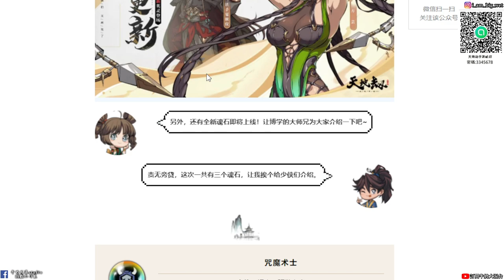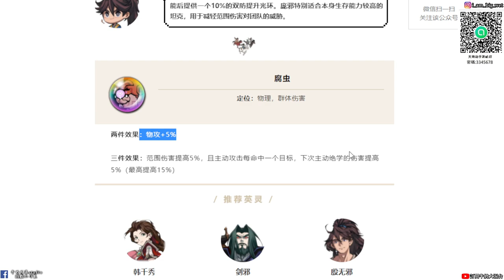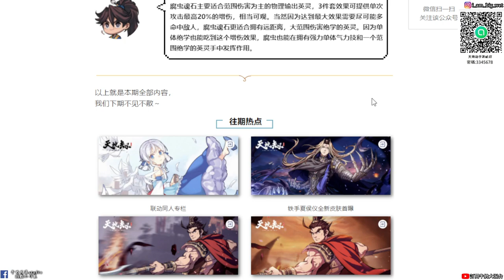【天地劫手遊】新增3魂石|咒魔術士、龐邪、腐蟲|牛奶大濕台|陸服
咒魔術士
三枚效果:對友方使用單體絕學後，驅散目標1個「有害狀態」。對友方使用範圍絕學後，60%概率驅散目標1個「有害狀態」

龐邪:
三枚效果:獲得額外護衛範圍時提高2格內友方物防、法防10%，直到額外護衛範圍消失。

腐蟲:
三枚效果:範圍傷害提高5%，且主動攻擊每命中一個目標，下次主動絕學的傷害提高5%（最高提高15%）

2.如果有喜歡天地劫手遊的朋友，可以加入大濕的LINE社群
密碼:3345678